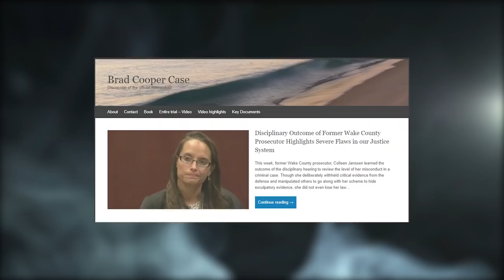4 More Crimes Solved With The Help Of Google Maps/Earth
If you’re a regular viewer of the channel, you might remember that all the way back in July of 2020, we made a video about several instances where crimes were solved with the help of Google Earth and Google Maps. The video ended up being a hit, and ever since we’ve gotten comments from a bunch of you saying that you’d love it if we could find some more similar cases and do a follow-up video.

If you were one of the people that asked, well, then today’s you’re lucky day, because we decided that this week we would circle back, do some digging, and managed to find a few more examples that we hope you’ll find informative and interesting.

Before we get to our list, if you enjoy our videos, don’t forget to like and subscribe to Crime Zone for more true crime content like this, making sure to hit the notification bell to stay up to date with our latest releases. With that out of the way, here are “4 More Crimes Solved With The Help Of Google Maps/Earth”.